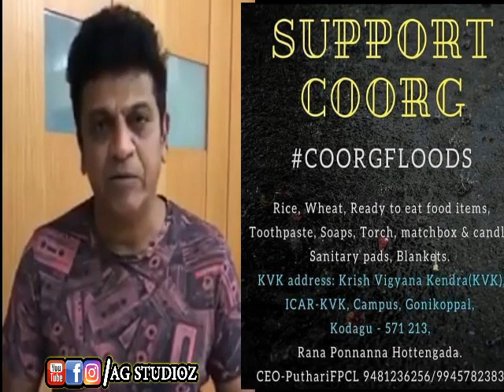Shivanna Talk About Kodagu Floods and Thank His Fans For Supporting People Exclusive Video